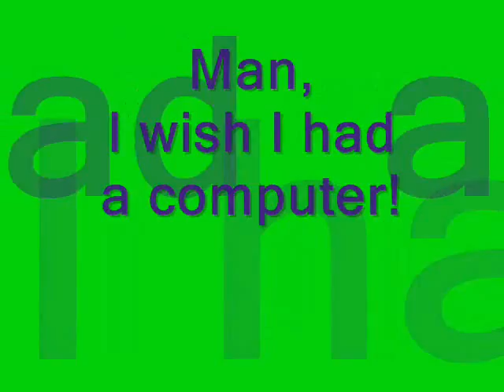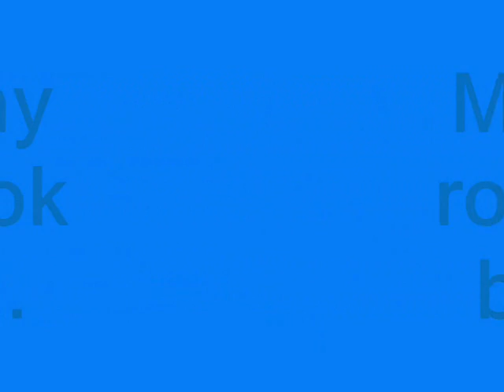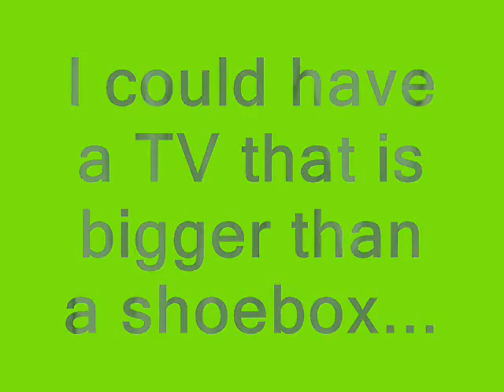Stop Motion: Room 314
Room Renovator Contest